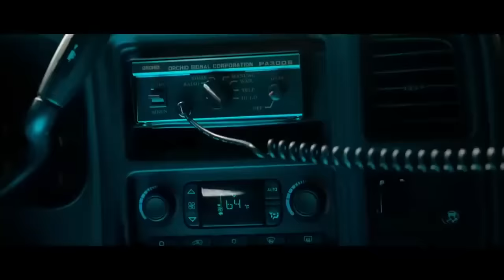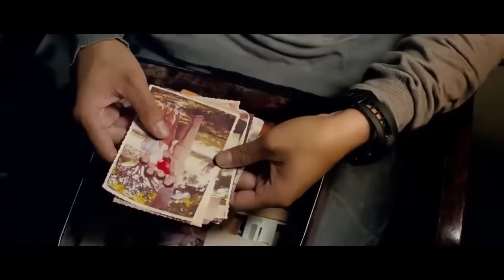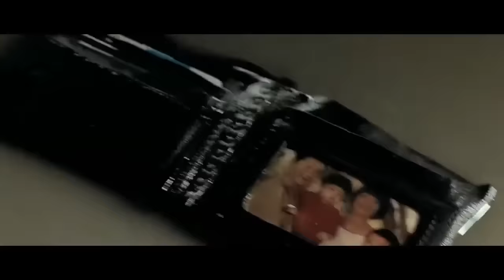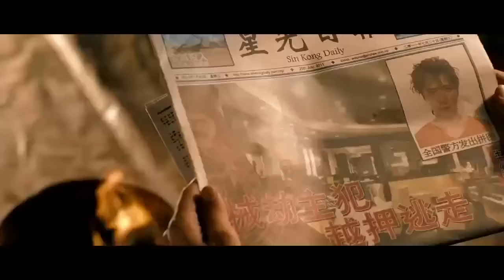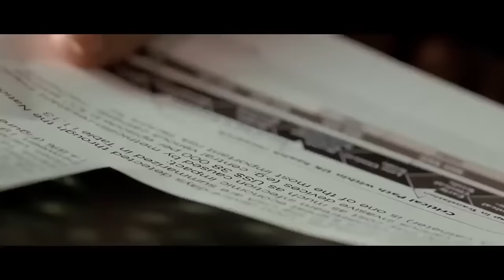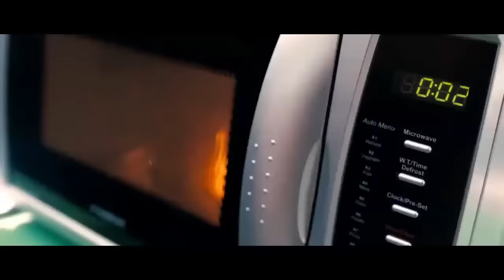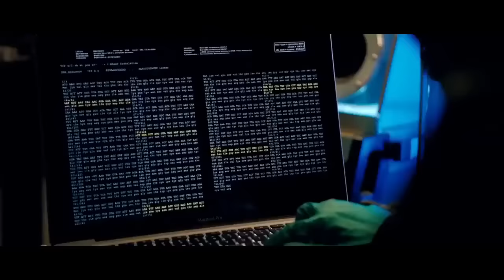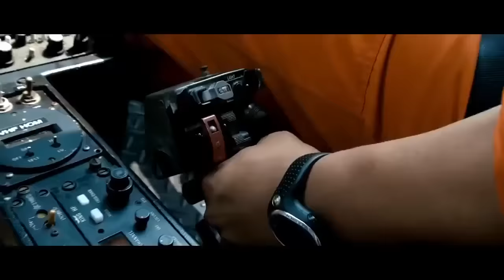หนังใหม่ 2019 HD หนังใหม่ 2019 hd ดูหนังชนโรง เต็มเรื่อง พากย์ไทย